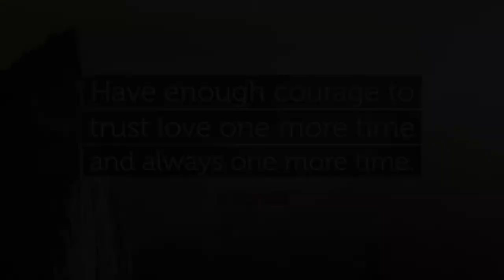One More Time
Written and performed by Arti Funaro